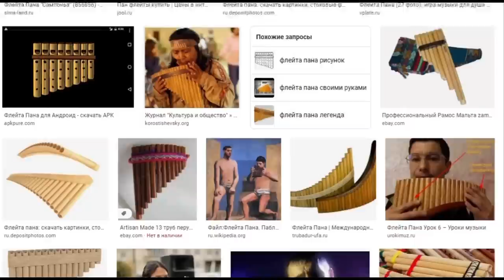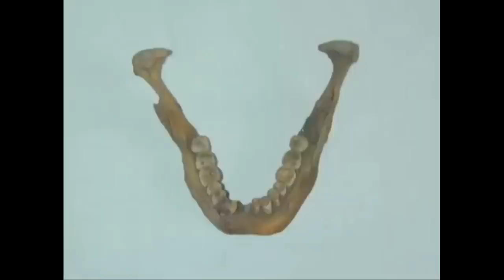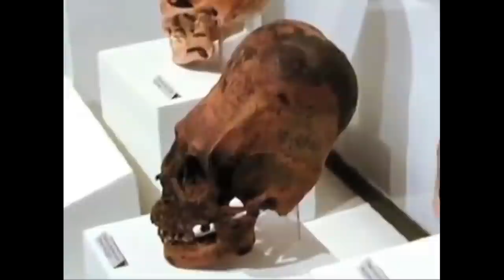Невероятные артефакты глобальной цивилизации. Часть 2. [№ R-008.2010 год.]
[Билл Райан] Привет ребята. В этом выпуске мы продолжим знакомство с видео презентацией Клауса Дона, которую мы начали в предыдущем ролике. Ссылку на первую часть вы можете найти в подсказке, в правом, верхнем углу экрана. Далее следует адаптированный перевод оригинального текста.
[Клаус Дона ] Итак, мы начнём с удивительной керамики, найденной в Эквадоре, в Южной Америке. Перед вами удивительная керамическая статуэтка. Вы спросите, что в ней удивительного? Вы можете видеть, что то, как сидит этот персонаж, не является настоящим доколумбовым стилем. Это больше похоже на позу лотоса из Азии, и выглядит очень похоже на многие из изображений Будды. На его плечах змея, которую он держит ртом за хвост. Такая иконография вообще никак не относится к какой-либо из существующих или древних доколумбовых культур...
Источник удалён, но раньше он был по этой ссылке -
EL.MU.CON.